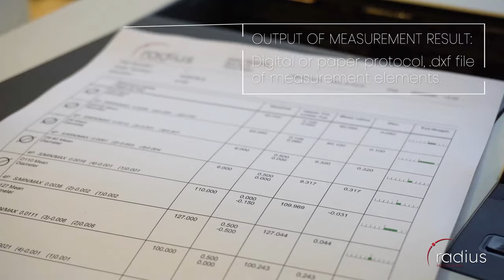Radius - Mitutoyo CMM CRYSTA-Apex S574 3D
3D coordinate measuring machine – Mitutoyo CMM CRYSTA-Apex S574

¤ Max. dimensions: 500x700x400mm
¤ Measurement accuracy: +/- 0,003mm (3 µm approx. 100mm length)
¤ Output of measurement result: digital or paper protocol, .dxf file of measurement elements